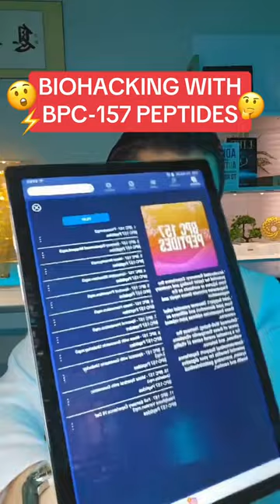Biohacking With BPC-157 Peptides